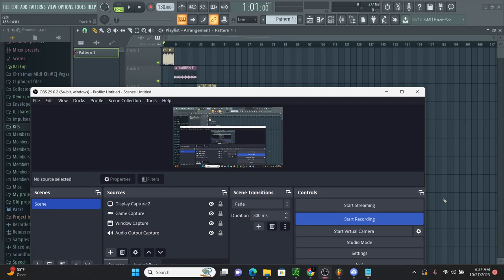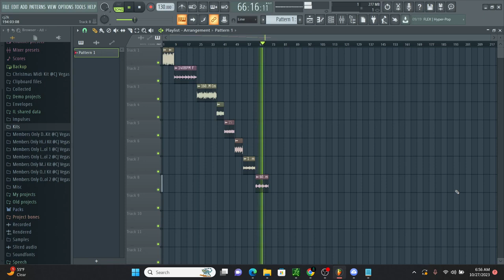FREE HORROR SAMPLES/LOOPS | DARK HORROR STYLE MELODIES 2024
Thanks God. 🙏🏼